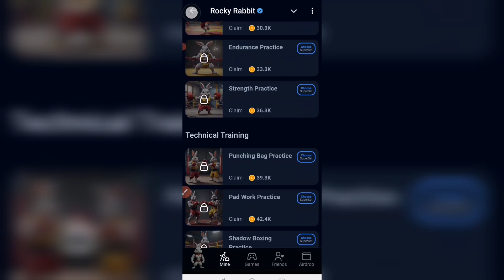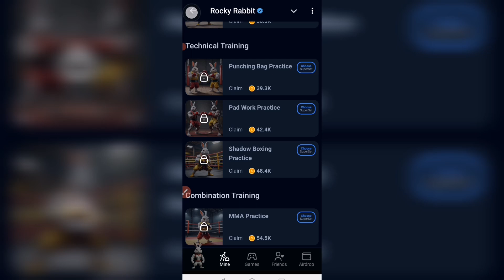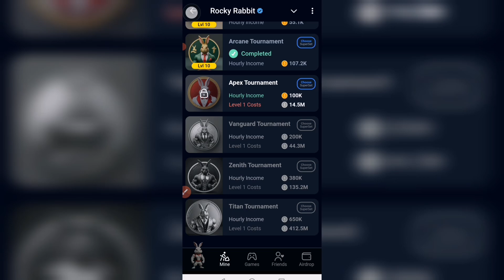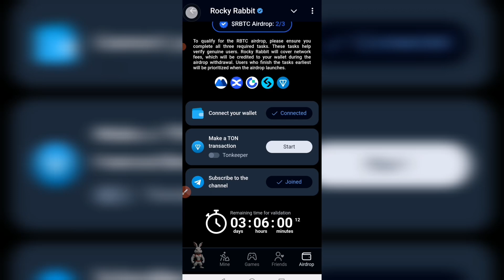16 September Rocky Rabbit Daily Combo | Today Rocky Rabbit Superset Card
rocky rabbit superset today, rocky rabbit combo today, superset rocky rabbit today,
16 september rocky rabbit combo
rocky rabbit daily combo
rocky rabbit new combo
today rocky rabbit combo
daily rocky rabbit combo
daily rocky rabbit combo cards
rocky rabbit combo cards today
2m coins rocky rabbit combo
rocky rabbit combo 2m coins
rocky rabbit combo 16 september
find 3 cards today to claim 2m rabbit points
rocky rabbit superset today
rocky rabbit daily combo today
superset rocky rabbit today